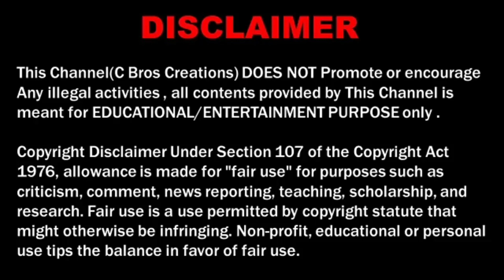We Quit...???...போதும்டா சாமி!!!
For Advertisement:
( PLEASE DON"T CALL FRIENDS )

Our channel accessories...

💐Watch...Learn... Enjoy...

Nocopyrightsound
Track :